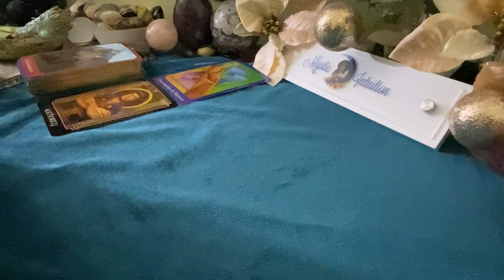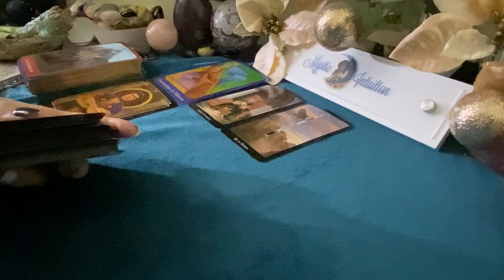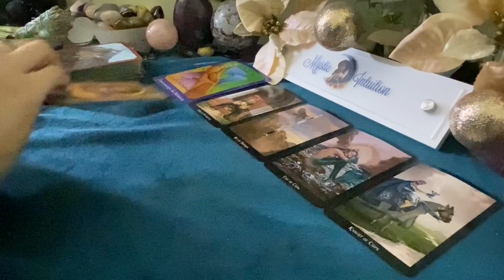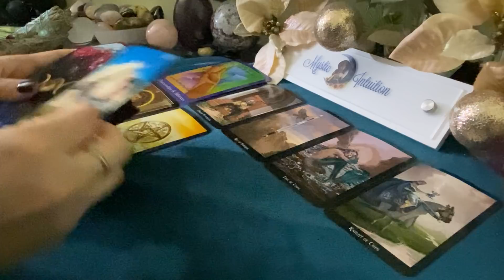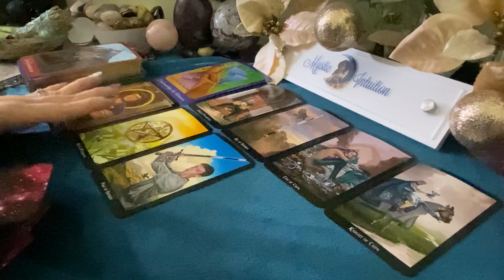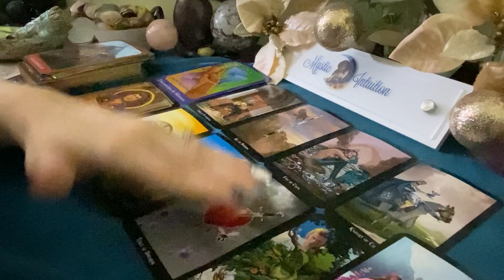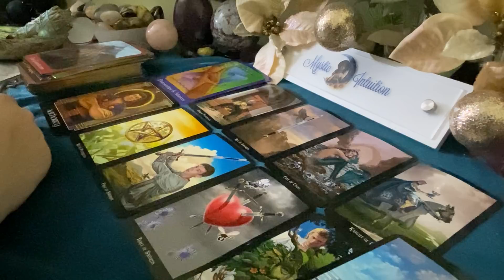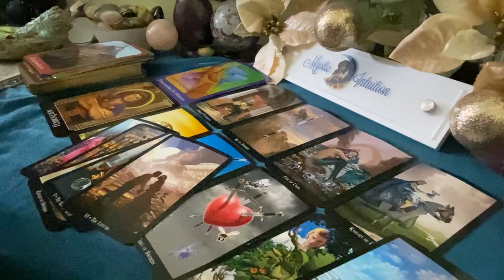PISCES ♓ Afraid to miss their chance again! Revealing their heart! 💖 January 2021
Welcome

TIME STAMP:
Reading Starts - 0:25

Decks Used:
Physic Tarot Oracle
Witches Tarot